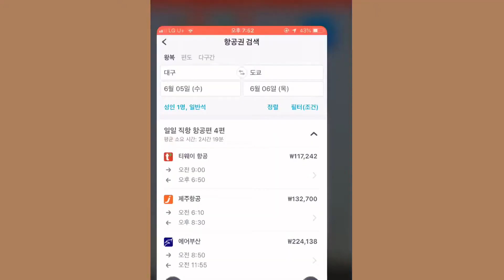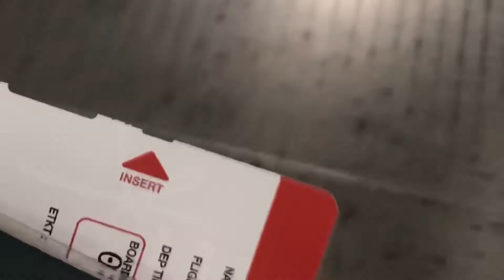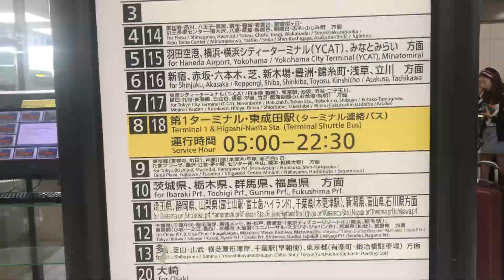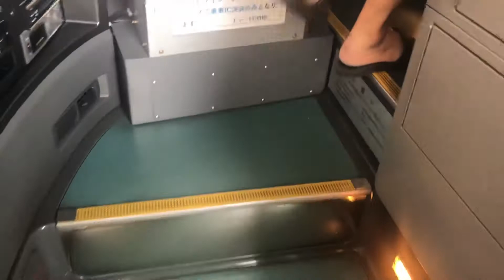급 도쿄여행//내일 일본가자!! 하고 떠나는 여행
일끝나고 낼 도쿄나 갈까 해서 정말 비행기티켓을 끊어 출발한 여행

비행기 티켓을 예약하고 호스텔, 와이파이만 슝 예약하고 현금 여권 핸드폰 잠옷만 챙겨 떠난 여행